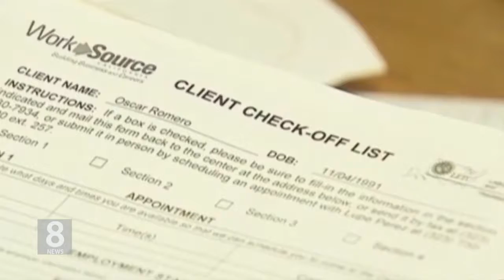08.02.18 KBS America News 트럼프 행정부 미국인 근로자 역차별 단속